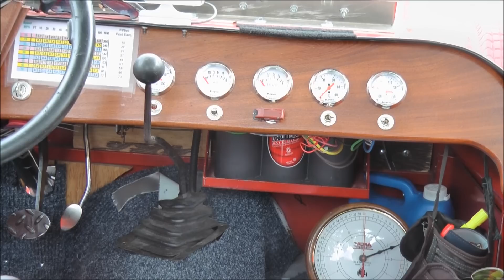The Great Race Stops in Fairport, NY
90 Great Race participants stopped for about an hour in Fairport, along the Erie Canal. Thousands turned out to welcome them to this friendly village near Rochester, NY.